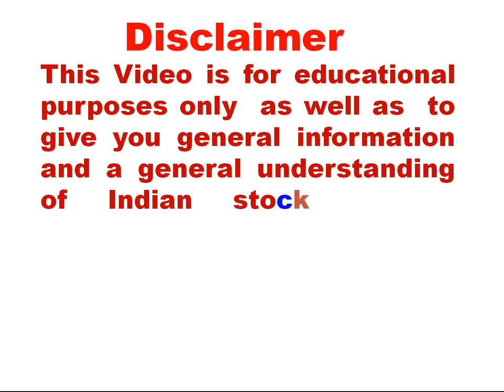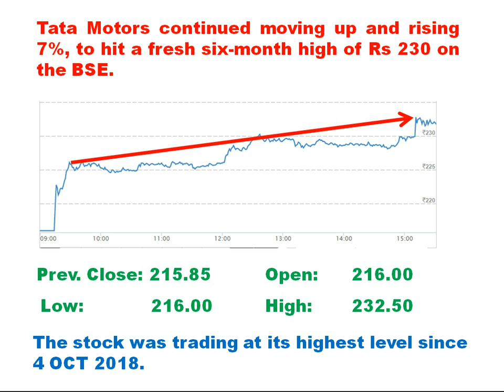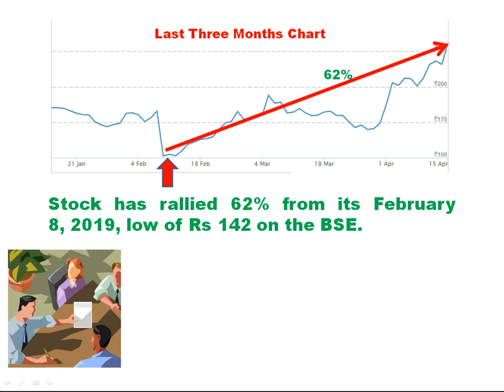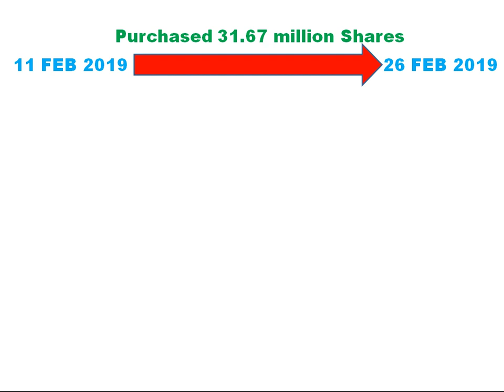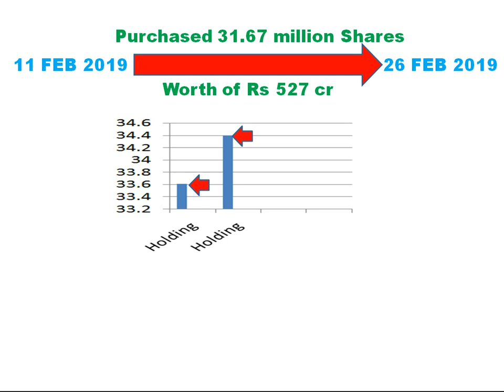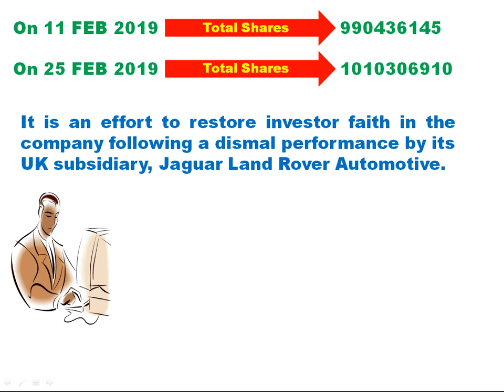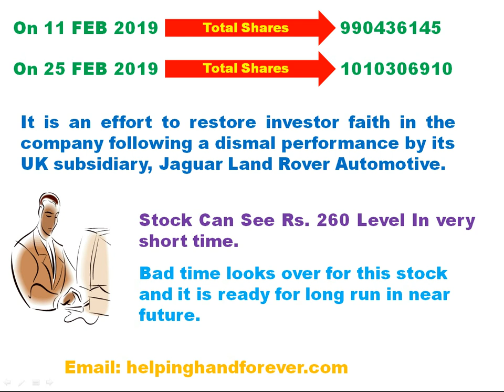Tata Motors Upwards Journey / Lets See What Happened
Hi Friends,
In this video i have provided the information on Tata Motors stock. Company's Promoters bought shares from open market, how they have done the transaction you can get to know in this video. so please watch the video. Thanks.